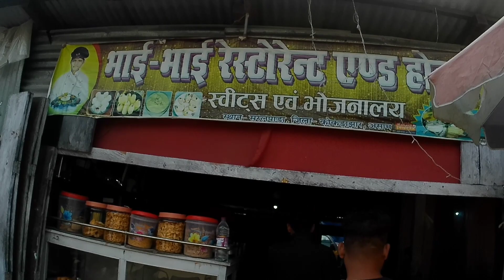ma eto gorom | Dose gwsw kou gwjwn hwbai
gorom bwtwr ao gusu dwi ao dugwi naini moza,
soralpara dwisa ao dose dugwi hwinai nutai